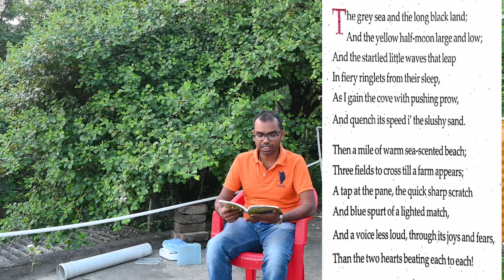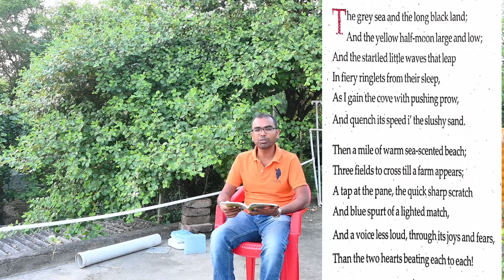Meeting at Night by Robert Browning 11 | একাদশ শ্রেণি ইংরেজি কবতা মিটিং অ্যাট নাইট ব্যাখ্যা| XI pom